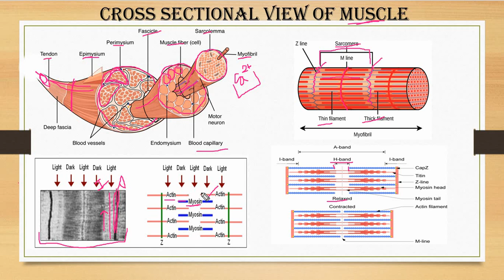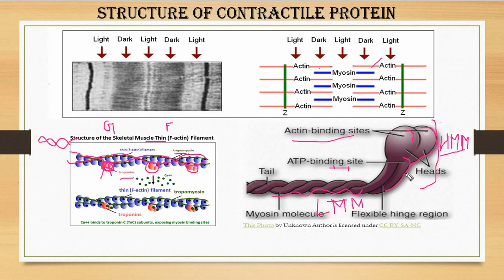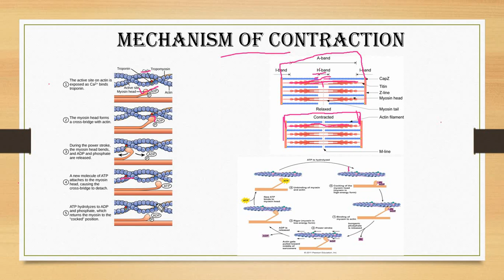Mechanism of Muscle Contraction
the muscular system and digestive system in human beings notes,
the skeletal and muscular system class 5 questions and answers,
the skeletal and muscular system class 5 in hindi,
crash course the muscular system,
chapter 10 the muscular system,
class 5 science chapter 3 the skeletal and muscular system,
briefly discuss the structure and functions of the muscular system,
the muscular system easy drawing,
explain the muscular system,
embryology of the muscular system,
effect of exercise and training on the muscular system,
short term effects of exercise on the muscular system,
12.the muscular system and digestive system in human beings exercise,
how to draw the muscular system step by step,
how to memorize the muscular system,
how to make a model of the muscular system,
how to make a 3d model of the muscular system,
everything you need to know about the muscular system,
the muscular system and digestive system of human beings,
overview of the muscular system,
parts of the muscular system,
physiology of the muscular system,
structure of the muscular system,
effect of exercise on the muscular system,
support and protection by the skeletal and muscular system,
the muscular system part 1,
the muscular system quiz,
how to remember the muscular system,
science the muscular system and digestive system in human beings,
science 6 the muscular system,
how to study the muscular system,
the muscular system tagalog,
top 5 ways to keep the muscular system healthy,
understanding the muscular system,
video on the muscular system,
how does the muscular and skeletal system work together,
how the skeletal and muscular system work together,
what are the effects of exercise on muscular system,
1.2 the muscular system,
chapter 11 the muscular system,
7th the muscular system